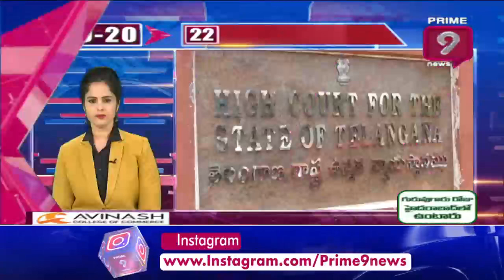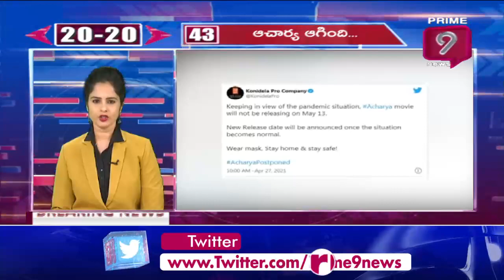Rapid News 20-20 | 27 - 04 -2021 | Prime9 Latest and Breaking News